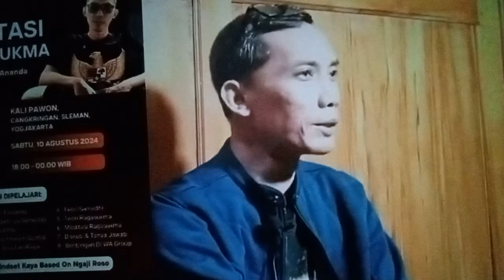CARA MENGETAHUI SILSILAH ATAU TRAH LELUHUR KAMU❓